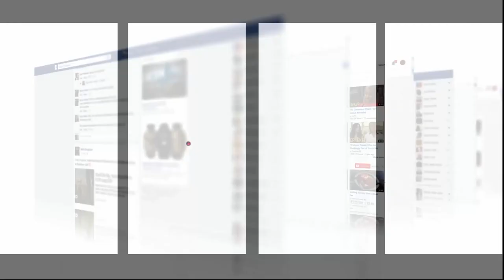اليوتبرز أمين راغب : إيلون ماسك باغي يرجع الاستثمارات ديالو بسرعة من تويتر ..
في الفيديو تصريح أمين راغب اليوتبرز المعروف حول المنافسة المحاكمة بين مارك زوكربيرغ و إيلون ماسك حول المجال الافتراضي.